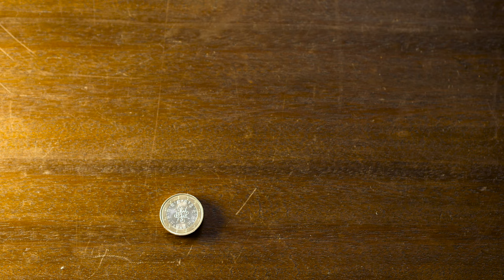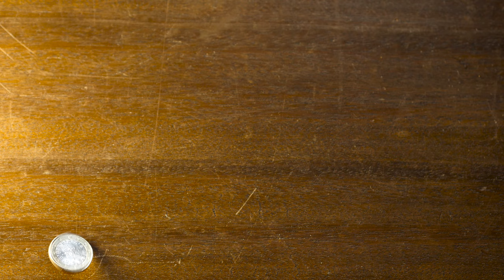4K Free Stock Footage: Coin Spinning on a Table (5 videos)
4K Free Stock Footage: Coin Spinning on a Table (5 videos)
00:00:00:00, 00:00:10:23, 00:00:25:09, 00:00:38:06, 00:00:51:17

EN| 4K Free Stock Footage: Coin Spinning on a Table (5 videos)
PT| Vídeos 4K Isentos de Pagamento: Moeda a Rodopiar numa Mesa (5 videos)
ES| Vídeos de Stock 4K Exentas de Pago: Moneda Girando sobre Una Mesa (5 vídeos)
FR| Vidéos de Stock 4K Exemptées de Paiement: Pièce Tournant sur une Table (5 vidéos)
DE| 4K Kostenloses Stock-Filmmaterial: Münze die auf einer Tabelle Spinnt (5 videos)

Credits
Gear: Panasonic GH5, Olympus 45mm f1.8 Zuiko Digital, Voigtlander 10.5mm F0.95 MFT, Zoom H1 Ultra-Portable Digital Audio Recorder, Rode VideoMic Pro

EN| 4K Free Stock Footage: Coin Spinning on a Desk (5 videos)
PT| Vídeos 4K Isentos de Pagamento: Moeda a Girar numa Mesa (5 videos)
ES| Vídeos de Stock 4K Exentas de Pago: Hombre Usando una Calculadora (5 vídeos)
FR| Vidéos de Stock 4K Exemptées de Paiement: Pièce de Monnaie Tournant sur un Bureau (5 vidéos)